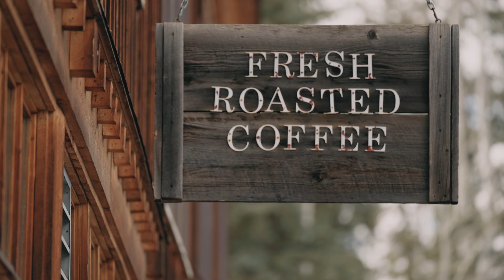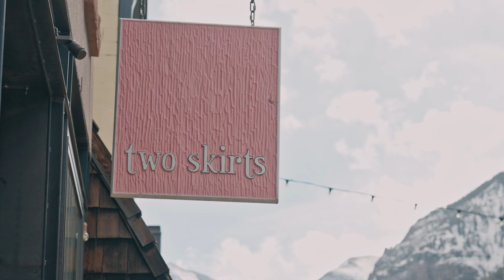Snow or Shine: Spectrum Technicians Keep Telluride Connected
Telluride, Colorado, is a remote mountain town home to snow lovers and outdoor enthusiasts. Learn how Spectrum technicians keep residents and businesses seamlessly connected with high-speed broadband.